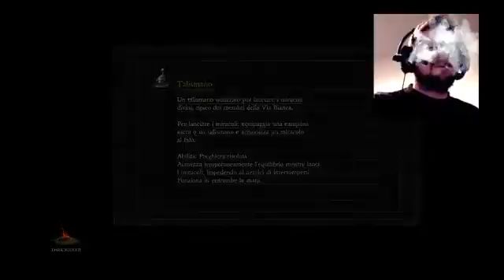[ITA] Dark Souls 3 - Guardiani Battuti, si procede!!! [Episodio 12]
Madoh! che burdell!